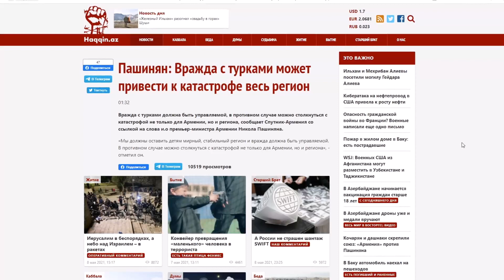Армения: Вражда с Турками может привести к катастрофе весь регион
Армения: Вражда с Турками может привести к катастрофе весь регион Вражда с турками должна быть управляемой, в противном случае можно столкнуться с катастрофой не только для Армении, но и региона, сообщает Спутник-Армения со ссылкой на слова и.о премьер-министра Армении Никола Пашиняна.

«Мы должны оставить детям мирный, стабильный регион и вражда должна быть управляемой. В противном случае можно столкнуться с катастрофой не только для Армении, но и региона», - отметил он.